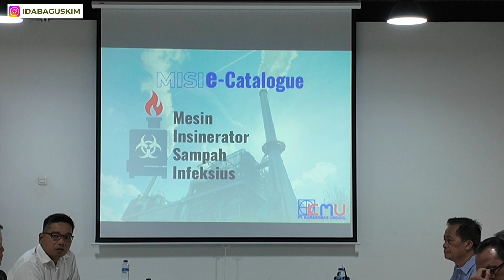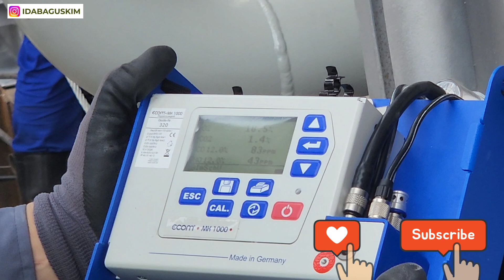인도네시아 환경을 지키는 의료 폐기물 과 B3 지정 폐기물 소각로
Indonesia Bekasi Bantargebang PT. KMU 에서 생산되는 친환경 의료 폐기물, B3 지정 폐기물 소각로
연료소비를 줄이고 배기가스 기준을 충족시키는 첨단 기술 적용. Tanpa Polusi, Hemat Bahan Bakar!!